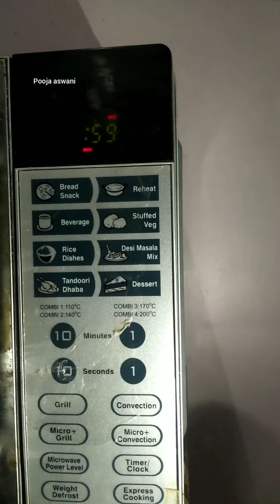2 मिनट में केक तैयार | 2minute cake recipe | Mug cake ,मग केक रेसिपी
2 मिनट में केक तैयार | 2minute cake recipe | Mug cake ,मग केक रेसिपी